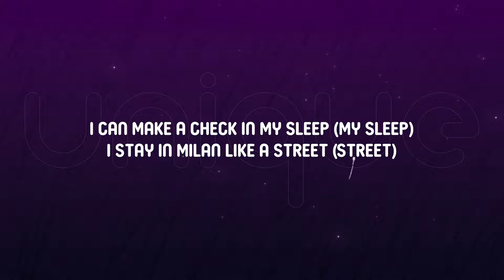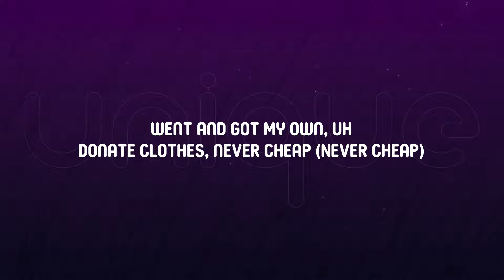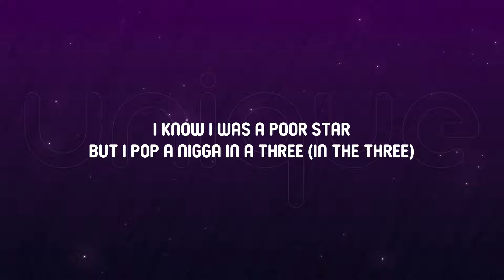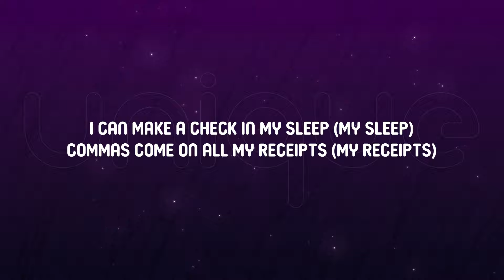Diplo - Receipts (Lyrics) Feat. Gunna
Lyrics:

[Intro: Gunna]
I can make a check in my sleep (My sleep)
Commas come on all my receipts (My receipts)
I ain't doin' what other niggas do
I ain't doin' no motherfuckin' routine
Fuck what they do, I don't do that shit
I do me, this what I do, this my shit
This what they should know
(Ayo, get 'em, Mau P)

[Chorus: Gunna]
I stay in Milan like a street (Street)
Only want the Range for a week (For a week)
Extra twenty bands for the seats (Ayy)
I feel like a dog, I can eat (Ayy)
I done took the doors off a Jeep (Ayy)
I don't give off my nose, but I'm geeked

A nine wants a pool, style
But I took them hoes to the beach (To the beach)
I know I never owe ya
Askin' me for money, you a leech (You a leech)
Went and got my own, uh
I know a nigga goin', go
By the way, I'm goin' off Phillipe

[Chorus: Gunna]
(Ayy) Commas come on all my receipts (My receipts)

[Bridge: Gunna]
Mmm, mmm
Ayy

I need twenty more for the Greek (Greek)
I ain't never told, let's be brief (Let's be brief)
I'm lickin' on her stone, where the beef? (Where the beef?)
She paint white on her toes, just for me (Just for me)
Presidential gold (Gold)
Rose gold Rolls, I'm a beast (Beast)
Patek two-tone (Two-tone)
Millions, commas swarmin' out my feet (Feet)
I know I was a poor star, but I pop a nigga in a three (In the three)
I made it out the jungle, niggas still dyin' in the P (In the P)
My family used to struggle, now they spendin' money like me (Like me)
My drip leave a puddle, I'ma keep designer on my feet

[Drop]

[Outro: Gunna]
Go, go
Go, go
Go, go